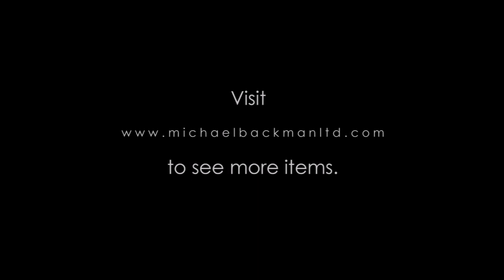5196 Rare Malay Carved Horn & Wood Fire Strikers Gobek Api